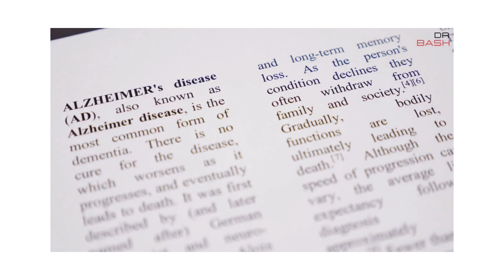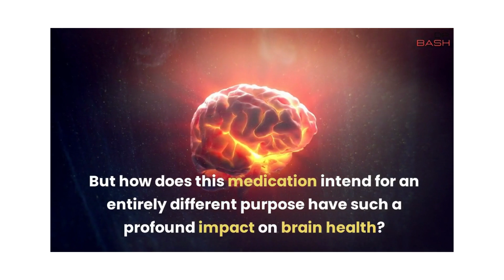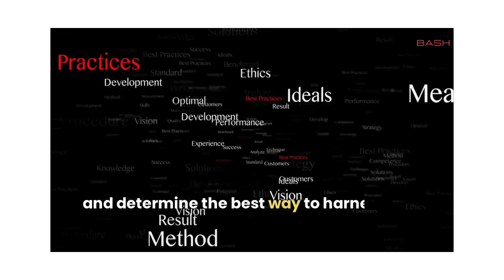Viagra and Coffee: Unlikely Heroes in the Battle Against Alzheimer's | Dr Bash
Discover the unlikely heroes in the battle against Alzheimer's disease: Viagra and Coffee. Unveiling the groundbreaking research, we explore the surprising connection between these everyday substances and their potential to reduce the risk of Alzheimer's. Join us as we delve into the latest findings, uncover the mechanisms at play, and discuss the importance of further studies and clinical trials. Don't miss this eye-opening exploration of how Viagra and Coffee could change the landscape of Alzheimer's prevention and treatment.